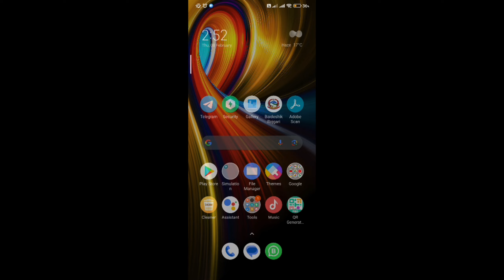Play With Me Car Racing Mobile Gameplay#racing#gameplay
Ritesh Mdl
play street race
play mobile game
play racing car game 2024
playing racing mobile